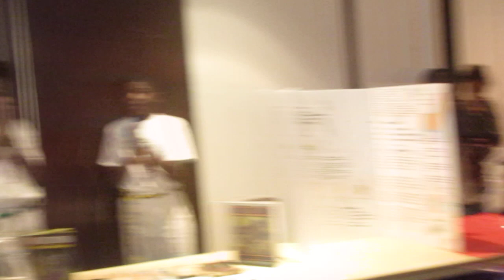African Drumming Kwanzaa 2018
Kwanzaa 2018 at Malcolm X Library and Performing arts Center - San Diego, California